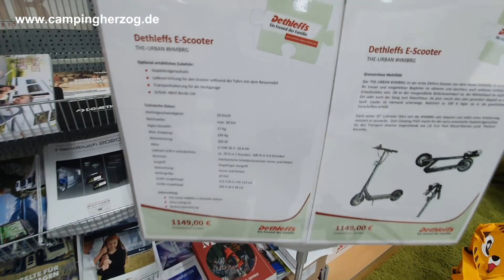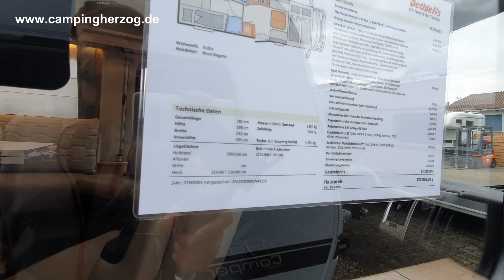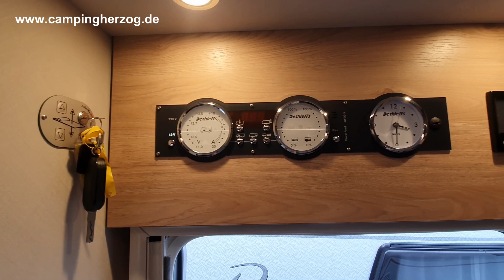Camping Herzog | Göttingen | Dethleffs Esprit GT 7150-2 EBL | MJ 2021 | Roomtour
Camping Herzog | Göttingen | Dethleffs Esprit GT 7150-2 EBL | MJ 2021

Herrlich unperfekt.